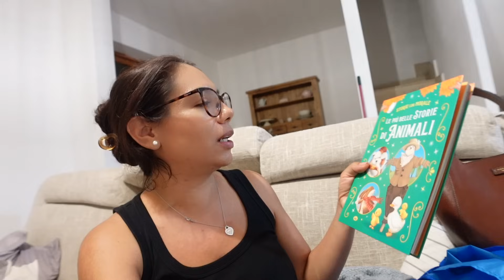Vivir en el campo tiene sus PROS Y SUS CONTRAS 🌿😱 + Compras deportivas + Que bello mirador!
Nuestras nuevas anécdotas viviendo en el campo, tiene cosas buenas y cosas malas.